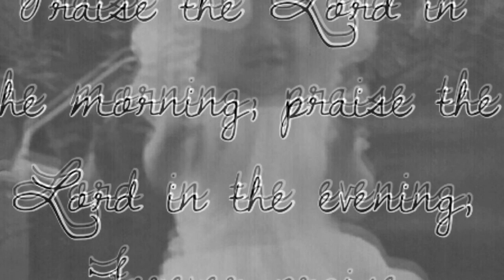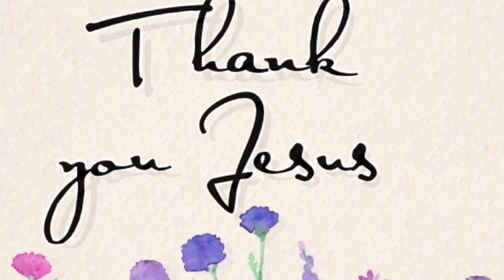Praise the Lord, O My Soul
Music and photography get along in my life. Everyday is extraordinary.
Above all praise the Lord O my soul.